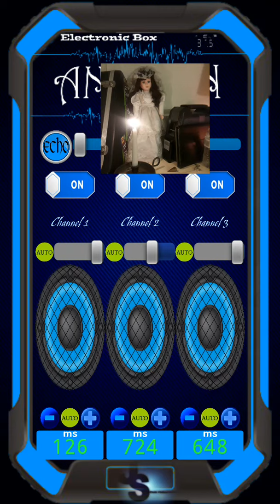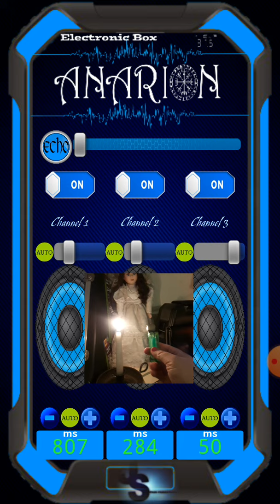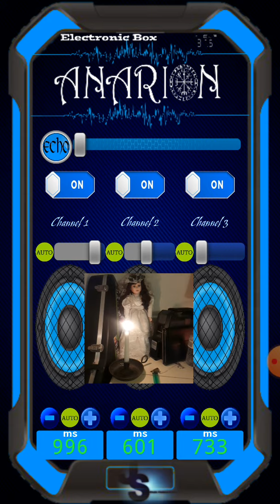Anarion With Haunted Emily Doll